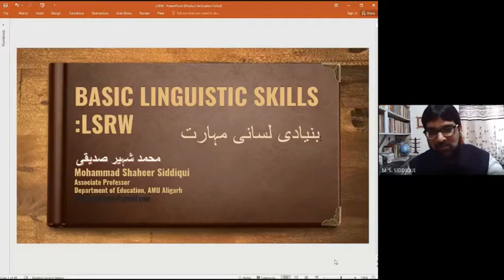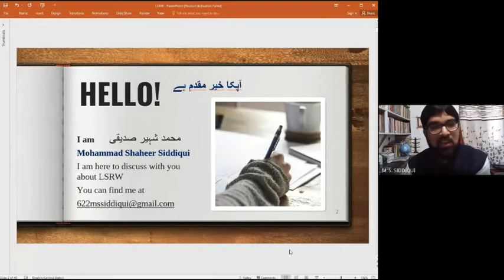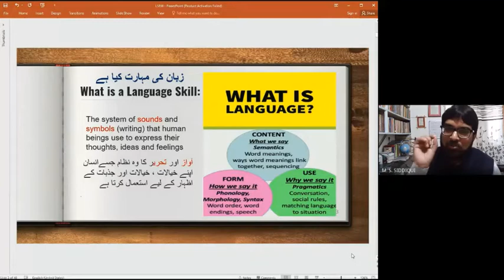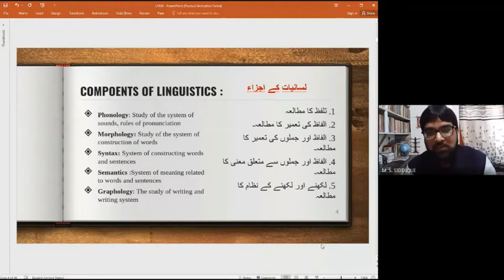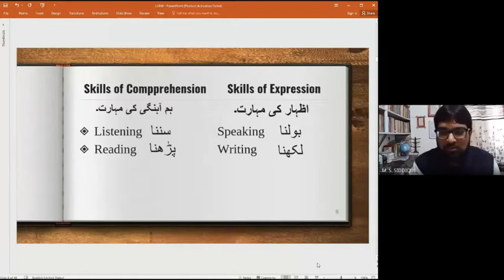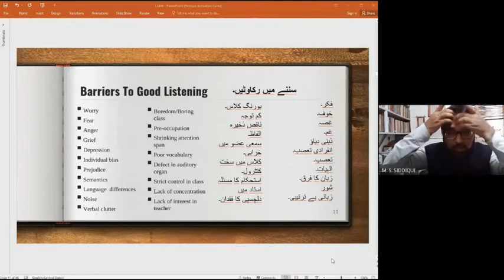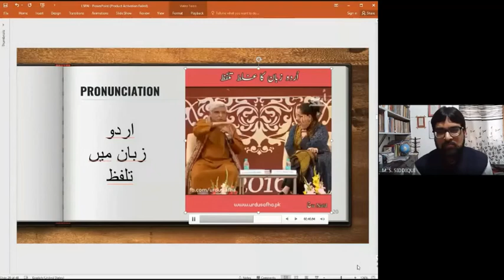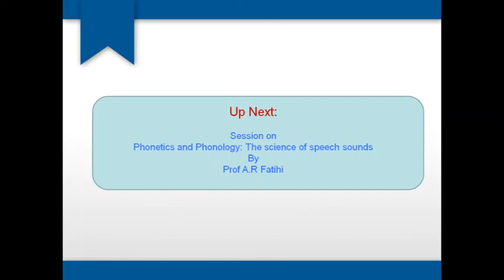Basic Linguistic Skills (LSRW) By Dr. Mohd. Shaheer Siddiqui, NVS and National Testing service-India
6-day Online Course on Teaching, Testing and Evaluation for Urdu Language Teachers of NVS organized at National Testing Service-India Central Institute of Indian Languages, Mysore